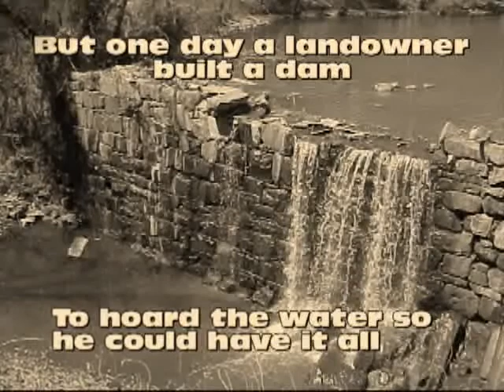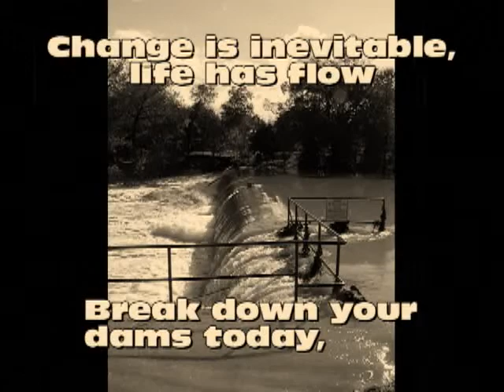Move it or Lose it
A story about what reluctance to change can cost us.